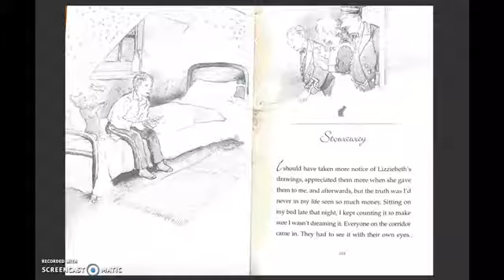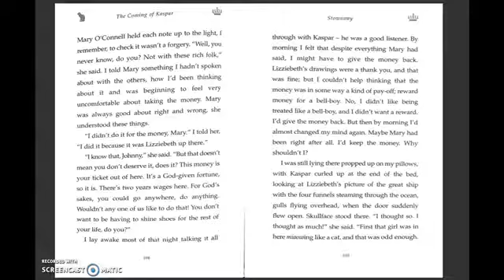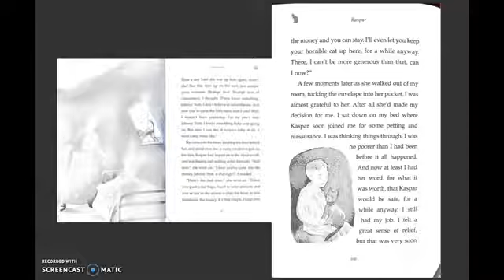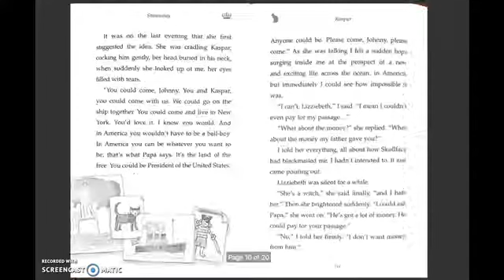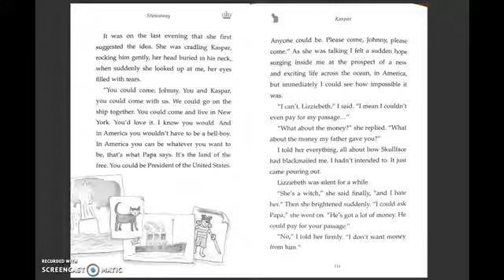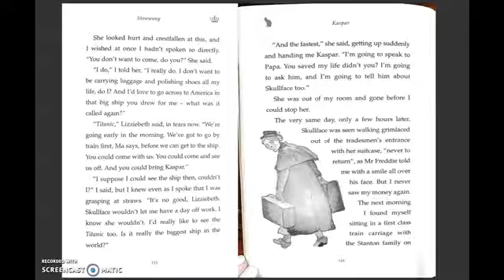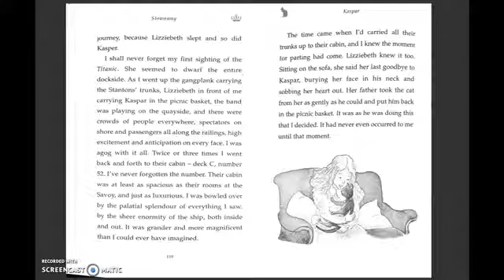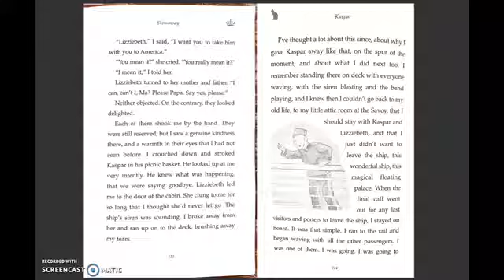Kaspar- chapter 6, Stowaway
Kaspar, the Prince of Cats (read aloud)